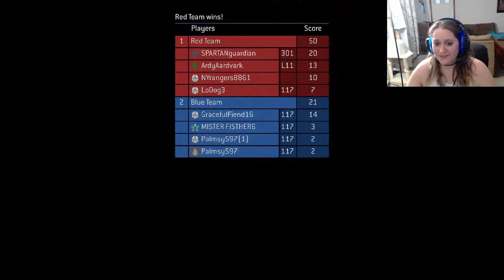Halo 3 Heretic/Citadel